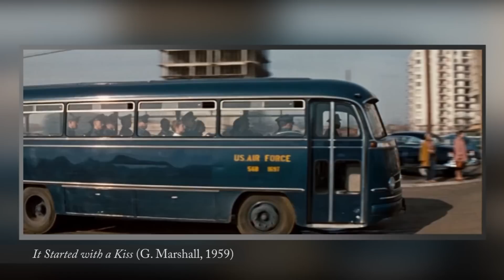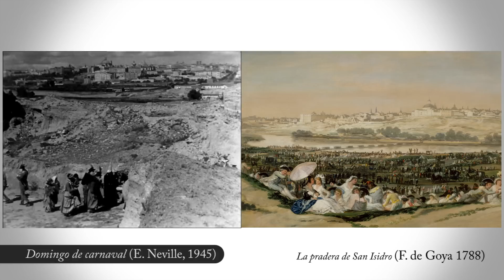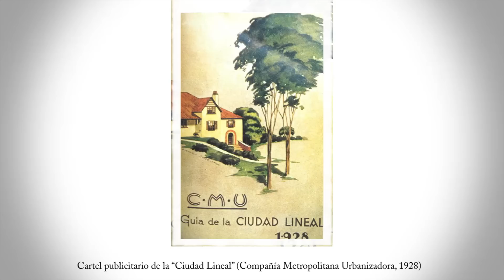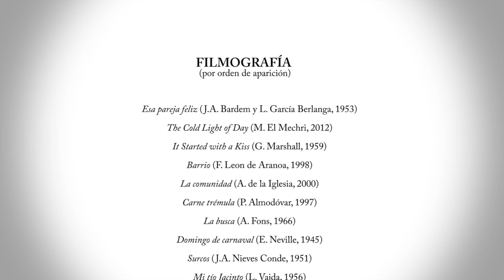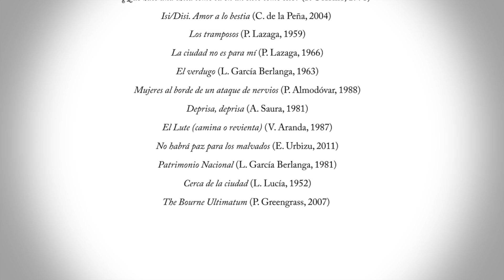LA CIUDAD DE MADRID EN EL CINE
Investigación realizada por Víctor Aertsen, Agustín Gámir y Carlos Manuel. Edición: Ana Mejón.
Universidad Carlos III de Madrid.